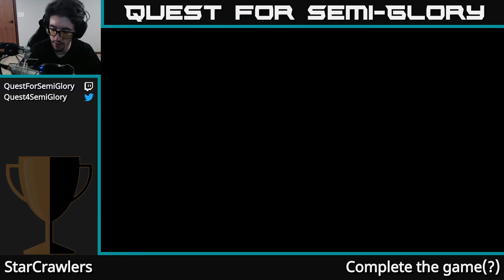Quest for Semi-Glory - StarCrawlers, Session 1